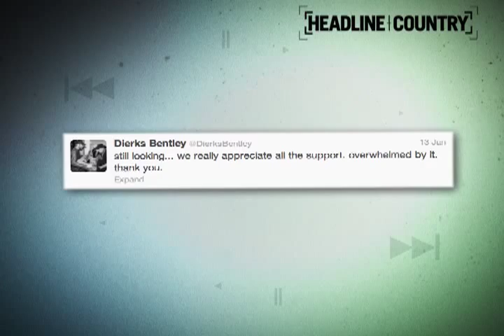Dierks Bentley 504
Dierks Bentley takes us inside tour rehearsals for his new show with Miranda Lambert and gives us the scoop on the return of his beloved dog Jake.